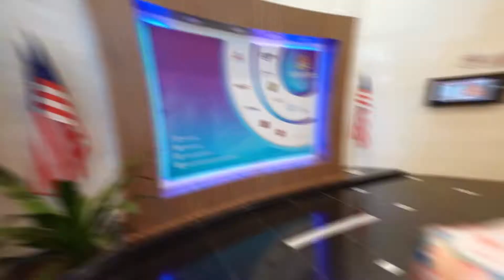Saksikan PENTARAMA Live Jam | 25 Julai 2020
Saksikan PENTARAMA LIVE JAM, siaran hiburan yang dibawakan oleh artis-artis PENTARAMA Jabatan Penerangan Malaysia pada hari Sabtu, 25 Julai 2020, jam 9.00 malam di pautan FB PENTARAMA Putrajaya.